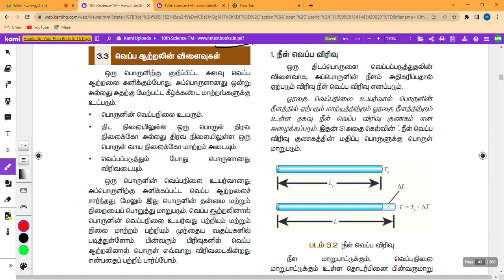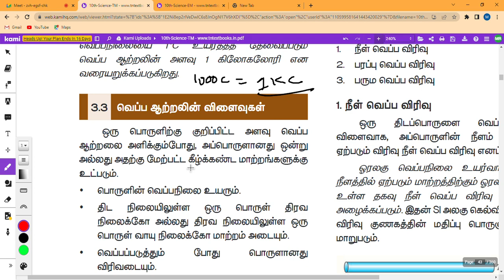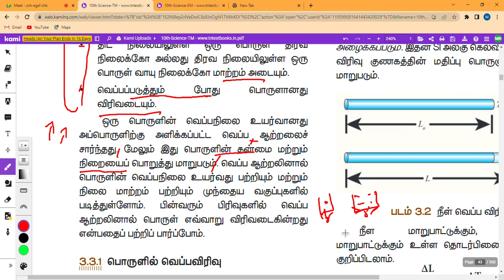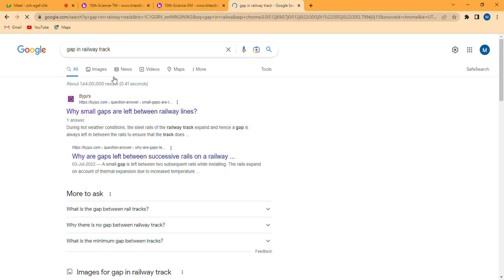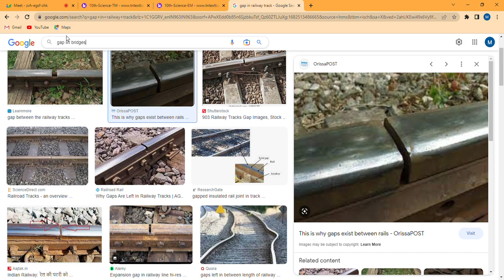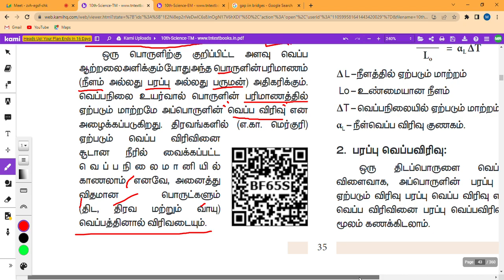Phy 17 | இயற்பியல் | Physics in Tamil